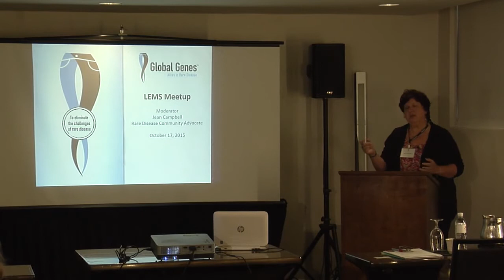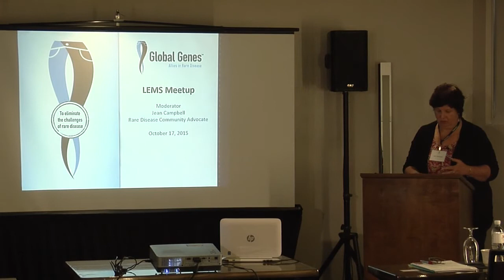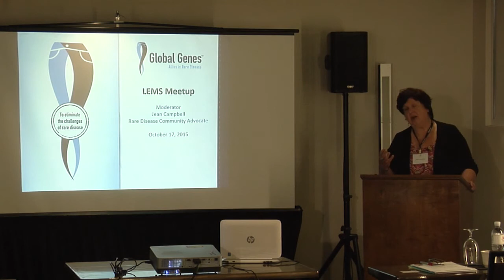GG LEMS 01 Jean Campbell Wecome v2